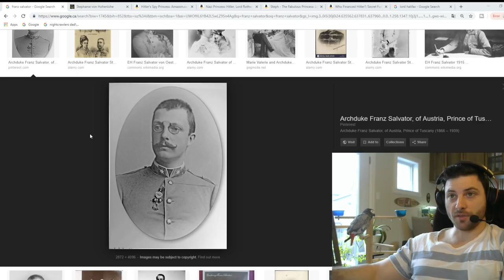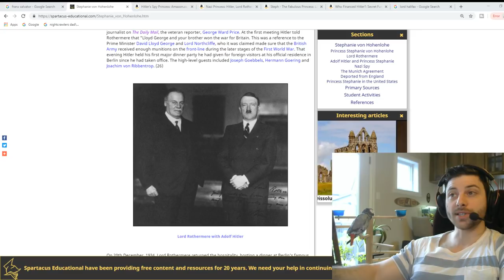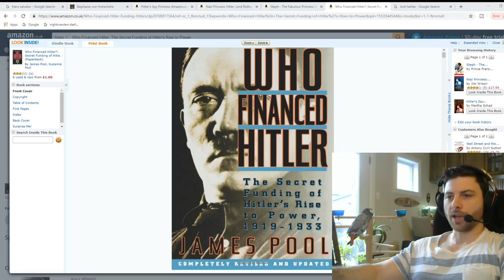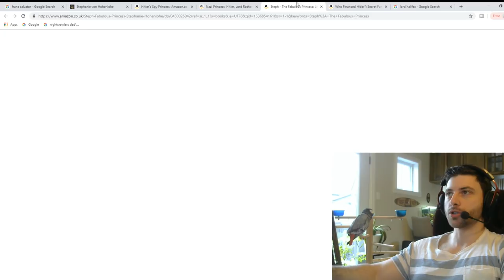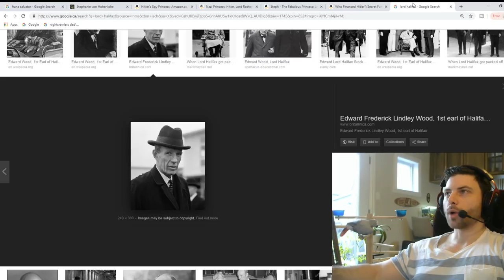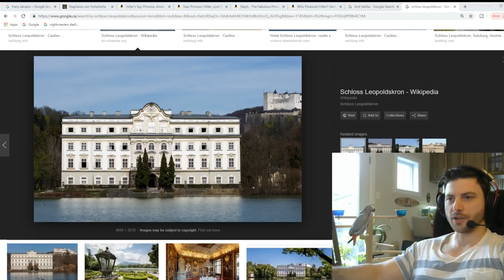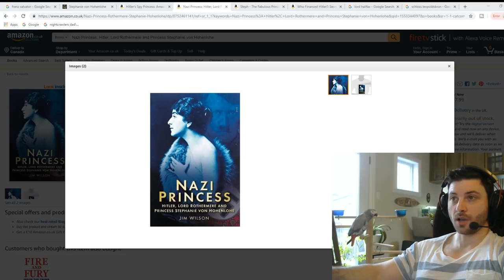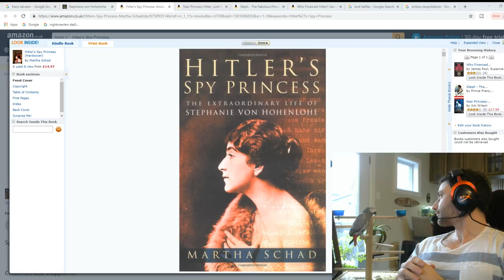Hitler's Jewish Princess Nazi Spy: Princess Stephanie von Hohenlohe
Princess Stephanie von Hohelohe was a Jewish Princess and a Nazi Spy working for Adolf Hitler. She was his famous personal friend and a femme fatale, female James Bond figure who influenced some of the richest and most famous people of her day. She influenced the capturing of the Sudetenland, built up foreign Nazi agencies and had relationships with famous duke's of Britain as well as a Rothschild! MI6, MI5, the french secret service and the FBI all were after her.